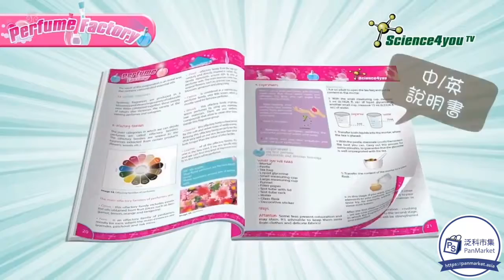牛津香水肥皂